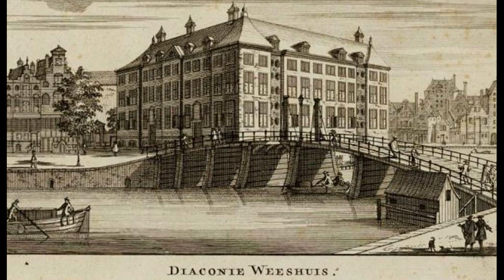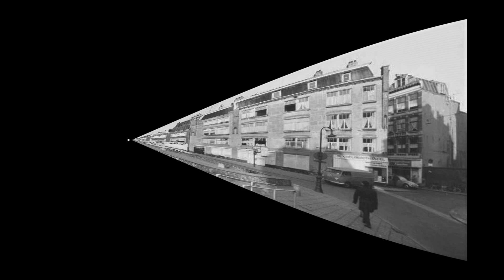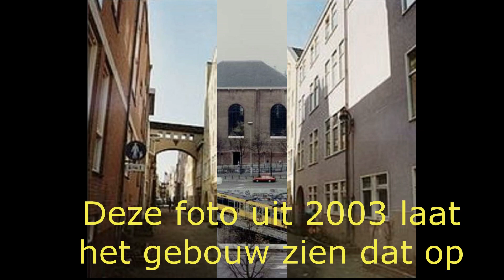Raamgracht wijk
Grachten en straten in Amsterdam rondom de Raamgracht/Zwanenburgwal, waar ik ben opgegroeid tussen 1947 en 1966. Foto's en tekeningen van 1640 tot 2003.